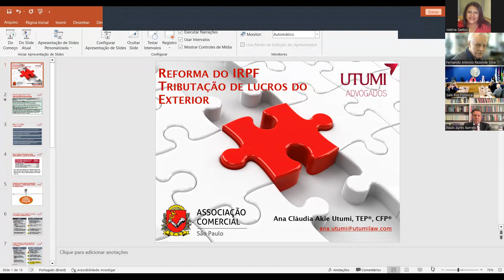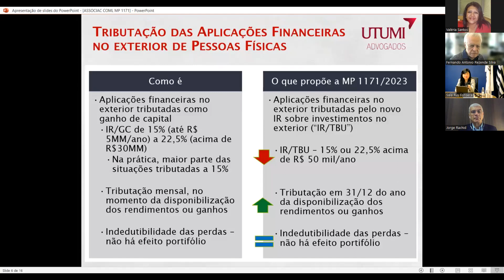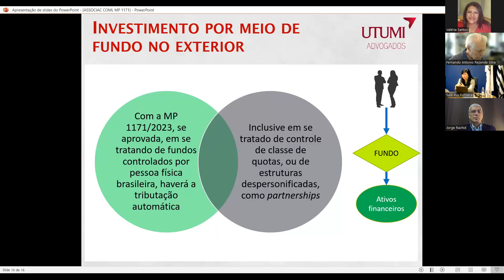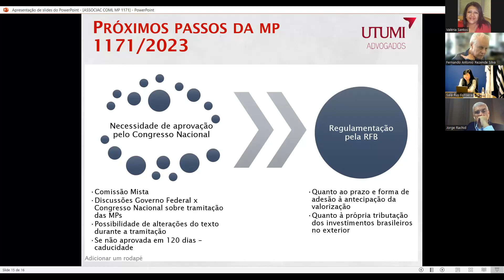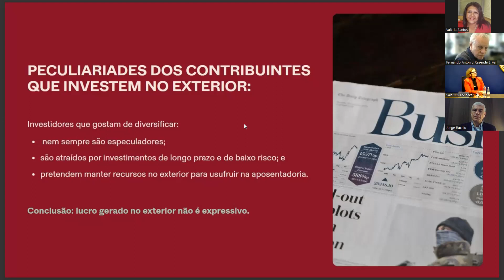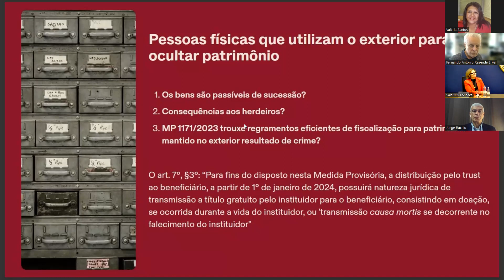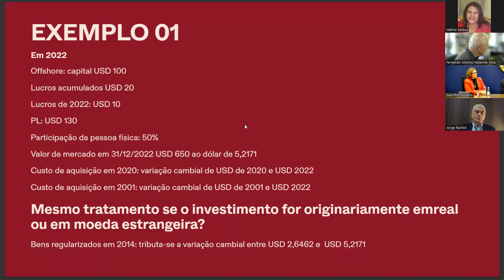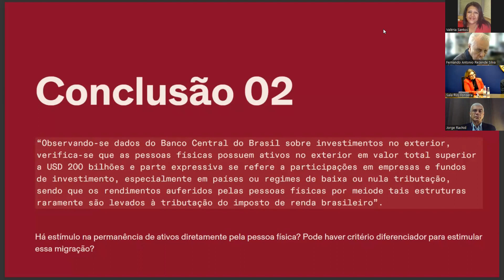CAEFT/ACSP discute Tributação de ativos offshore à luz da MP nº 1.171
São Paulo, 5 de junho de 2023. O Conselho de Altos Estudos de Finanças e Tributação (CAEFT), da Associação Comercial de São Paulo (ACSP), realizou nesta segunda-feira (5) reunião mensal híbrida com a palestra Tributação de ativos offshore à luz da MP nº 1.171.